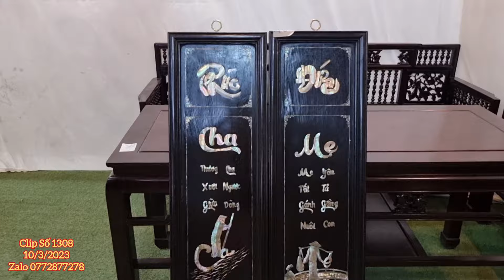Clip 1308 (10/3/2023) Cặp Lục Bình Gỗ Lim Xưa, Trường Kỷ Giá Rẽ, Đồ Gỗ Cũ Cẩn Ốc, Tranh Gỗ Trắc, ltk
☎️ Liên hệ đặc mua đồ gỗ, đồ nội thất, đồ đồng, đồ xư cũ, gốm sứ, đồ sưu tầm, đồ phong thủy tại: điện thoại và zalo 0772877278 gặp chủ kênh Thảo Nguyên